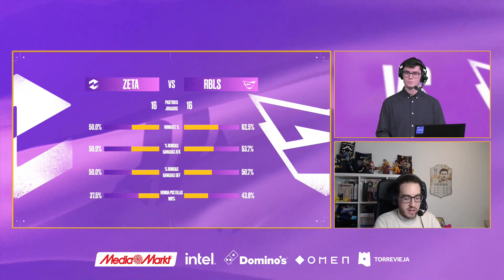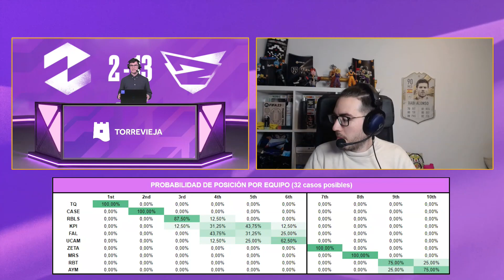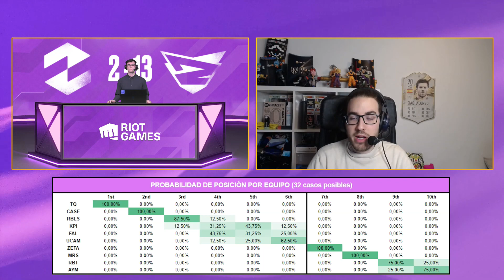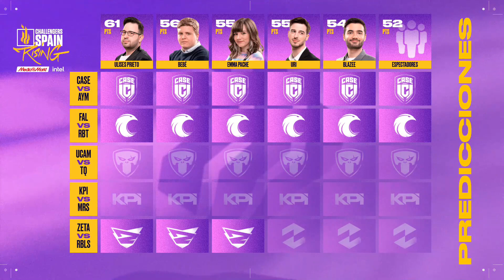ZETA VS REBELS GAMING JORNADA 17 - CHALLENGERS SPAIN: RISING MEDIAMARKT INTEL SPLIT 1 2023